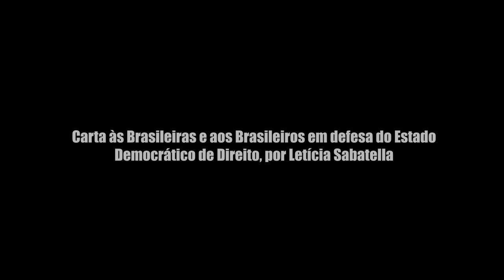Carta às brasileiras e aos brasileiros em defesa do Estado Democrático de Direito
Leitura: Letícia Sabatella